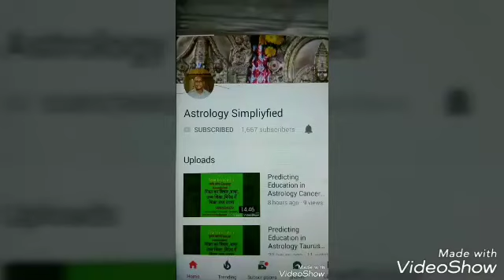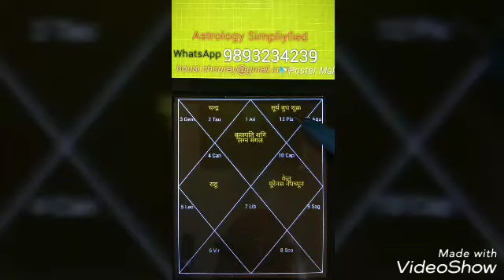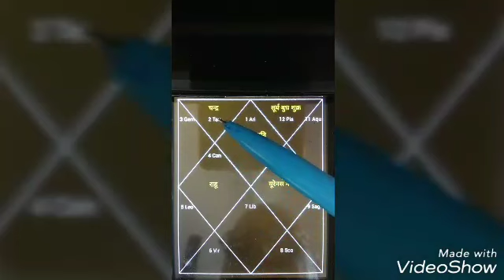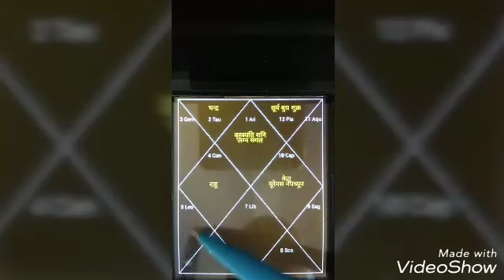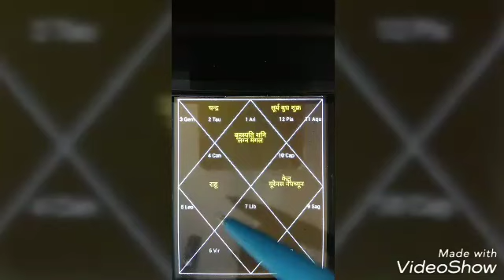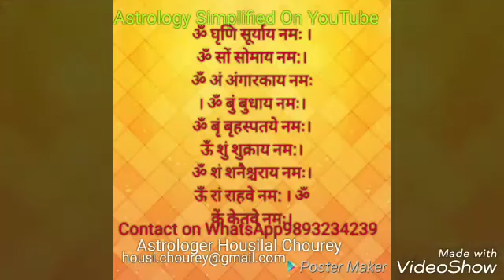Predicting Divorce Separation in Astrology :Aries:तलाक,अलगाव कैसे जाने ,कौन से भाव ,कौन से ग्रह प्रभ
Predicting Divorce Separation in Astrology :Aries:तलाक,अलगाव कैसे जाने ,कौन से भाव ,कौन से ग्रह प्रभावित करते हैं :कब प्रभावित होते हैं और उपाय:Astrologer Housi lal chourey:Astrology Consultation‎: 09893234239, 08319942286: